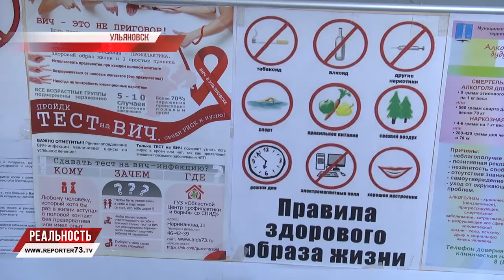Экологические уроки от школьников школьникам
Экология - наше общее дело. Несколько лет подряд в регионе проводятся экологические уроки. Слушатели специального курса - ученики 5-7 классов, наставники и докладчики - те, кто школу заканчивает. При этом и первые, и вторые учатся трепетно относится к своему здоровью, подбирать правильное питание и в целом "экологично" относиться к своему организму.Организаторы считают такой подход к этим темам наиболее эффективным - информация от сверстников всегда воспринимается с большим доверием. Чему же сегодня дополнительно к обязательному курсу учат в школе?